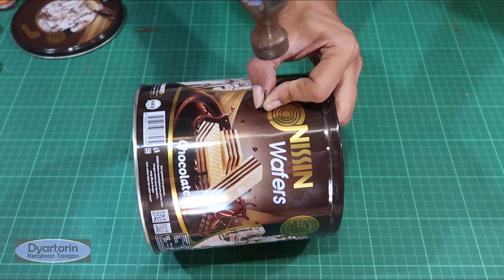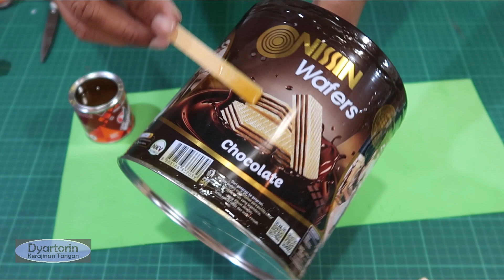Cara membuat gulungan tali layangan dari kaleng wafers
Kreasi unik kerajinan tangan tentang tutorial cara membuat gulungan tali atau benang layangan dari kaleng wafers bekas